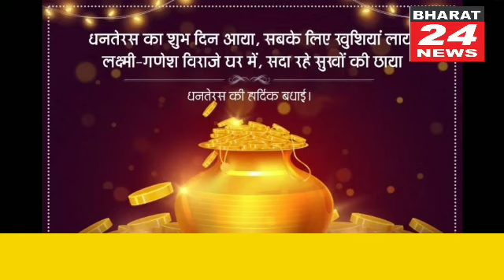संगीत इलेक्ट्रॉनिक परिवार के तरफ से पूरी बिहार वासियों के धनतेरस और दिवाली की हार्दिक शुभकामनाएं